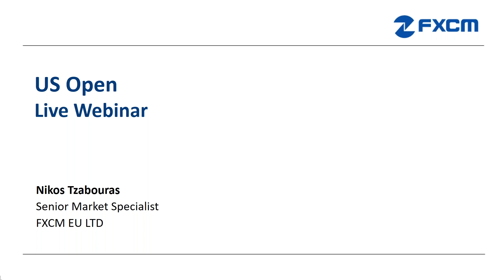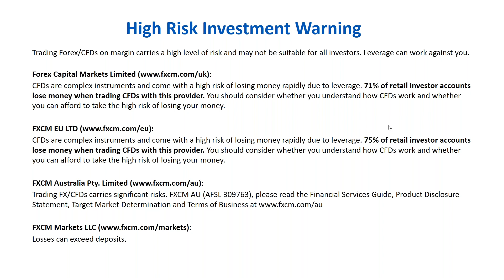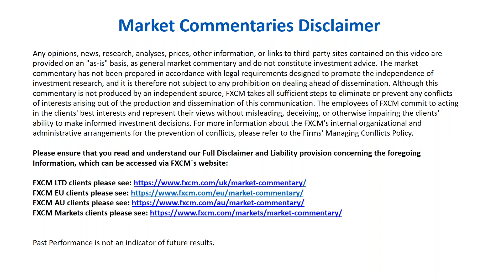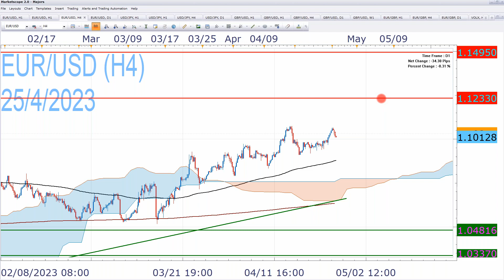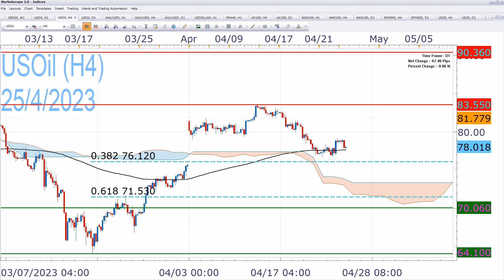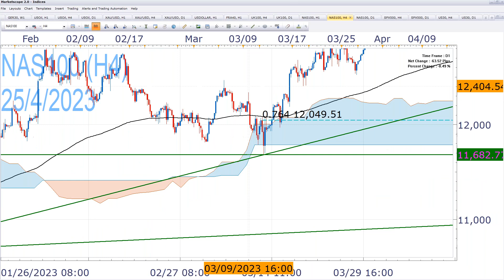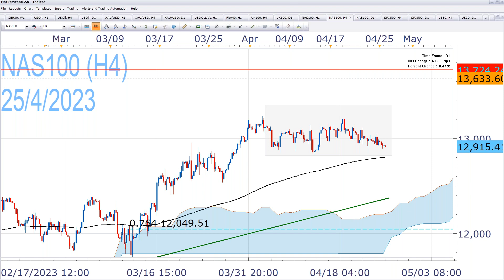US Open - 25 April 2023